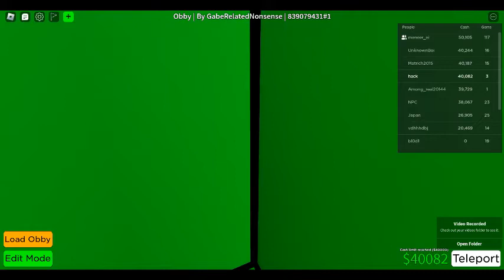a speed run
YEYEYEYE